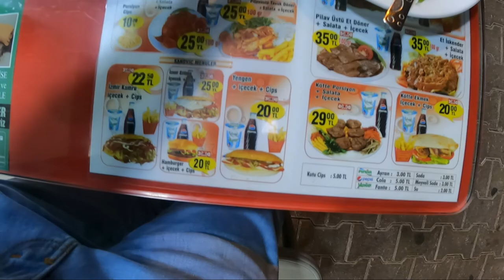🇹🇷Night Life Antalya, Turkey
Antalya is one of the biggest city of Turky on the Medtteranian sea. I have tried to cover the routine night life of Antalya and explored some markets and historical monuments while walking on the streets.

EP # 10: Kars City Walk | Kars Castle | Fathiye Mosque | Turkey

Music courtesy: Koto San By Ofshane